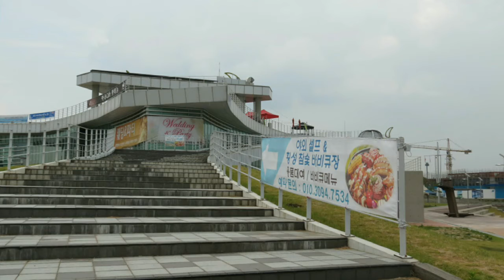驪州名牌折扣購物中心週邊，海鷗飛翔，相片采風相片集20170626